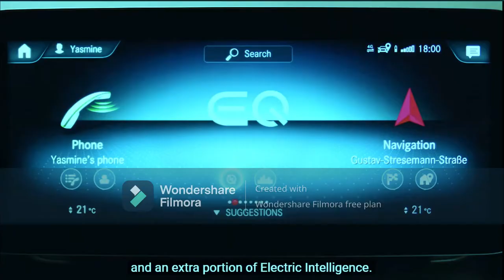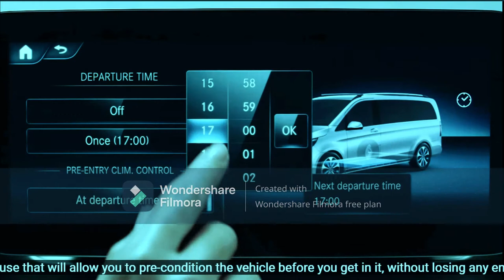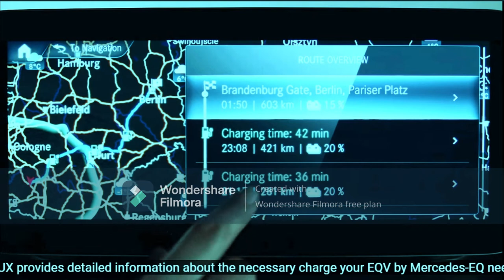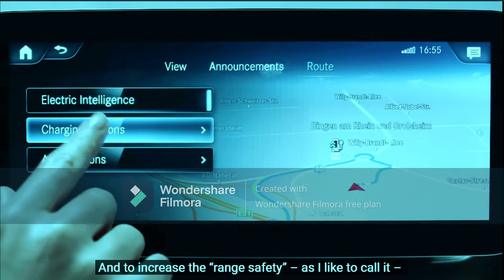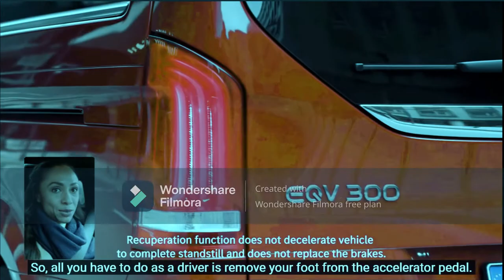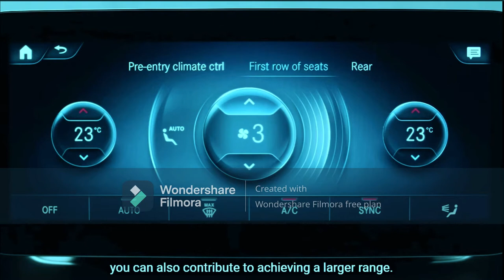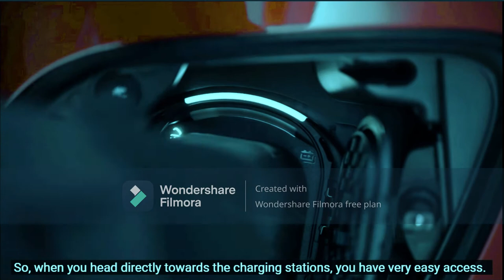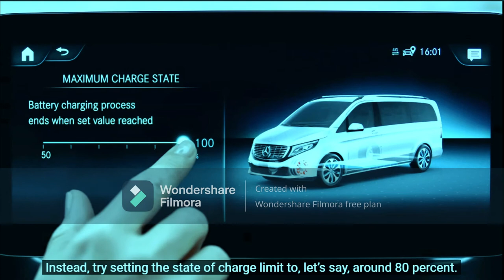Đánh giá xe điện Mercedes Benz EQV: Minibus chở 8 người, tốn 27 số điện đi 100 cây, dải 365 km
Kênh Vlog Dịch thuật giá rẻ 20-45K Dịch công chứng tiếng Anh, Đức, Pháp, Nga ..và 1 số tiếng khác tại TPHCM – Hợp pháp hóa lãnh sự Sở Ngoại Vụ.
tại Bến Thành, Quận 1, Tphcm
*** Chú ý: Nội dung của phụ đề, tiếng, lời (trong một số clip) chỉ mang tính giải trí, không có thật, không ám chỉ cá nhân nào.